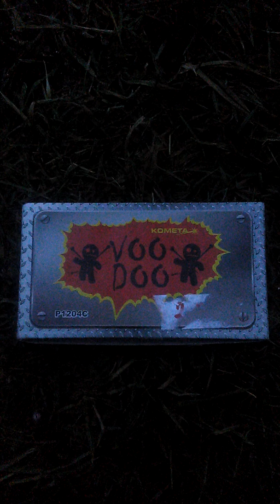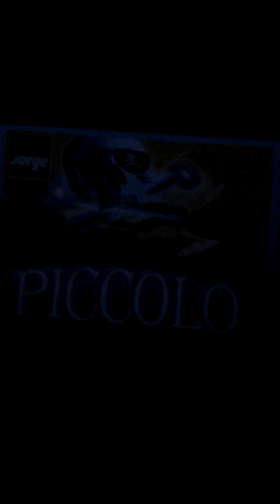Luźne Strzelanie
Zapraszam na filmik o Luźnym Strzelaniu są tam żeczy które były na odcinakch firmach kometa,triplex,jorge,surex,klasek,.Zapraszam do oglądania dania suba i likę w górę.